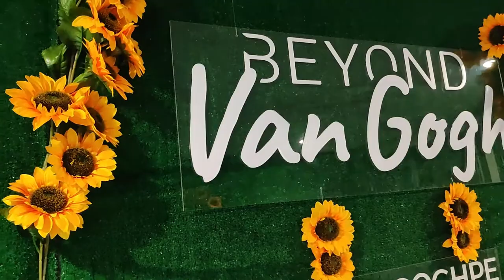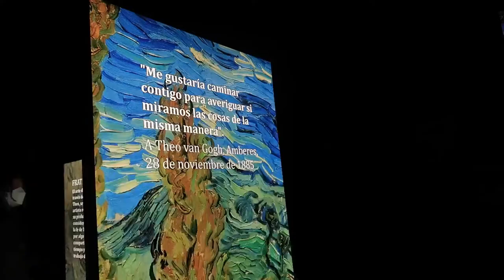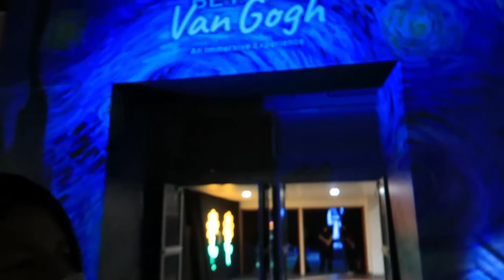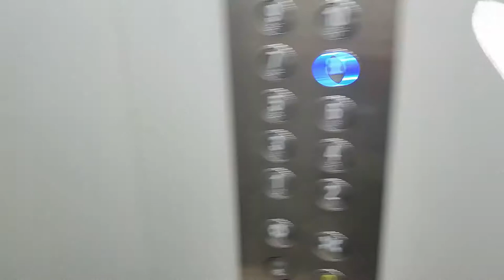ME FUI A LA EXPOSICIÓN VAN GOGH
Hola amigos !!! Regresando para mostrarles un nuevo video de esta gran aventura, conociendo un poco más de Van Gogh. Estuvo muy bonito.